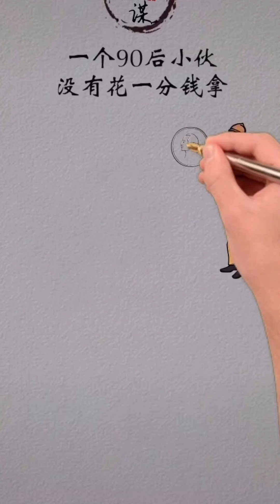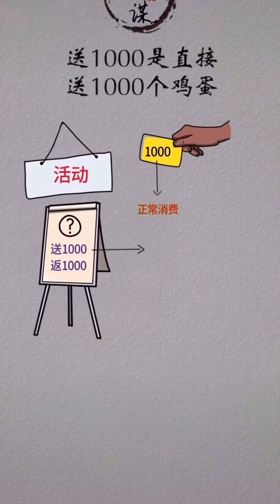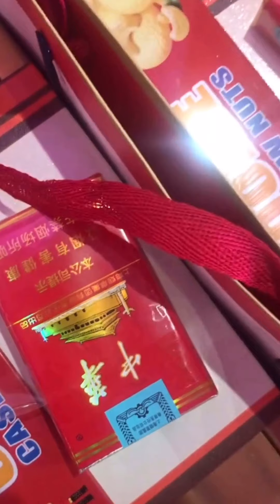TikTok 抖音 Perfect dinner & dancer music Singer （第45期）